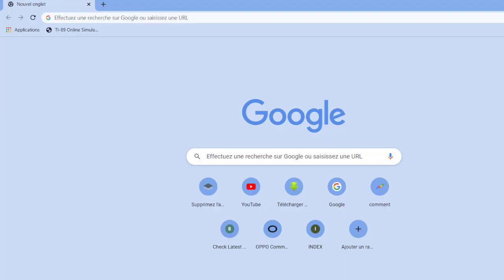Fortnite waiting in queue, Is Fortnite down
Are the Fortnite servers down ? is fortnite down right now ? fortnite server status

Fortnite is a co-op sandbox survival video game developed by People Can Fly and Epic Games.

I have a problem with Fortnite
Is the Fortnite servers down right now?
Almost happens every time. I think I remember a friend playing the new season when I woke up. Last season. Sometimes this just happens!
just checking in on you guys unfortunately servers still totally offline in UK too this is crazy